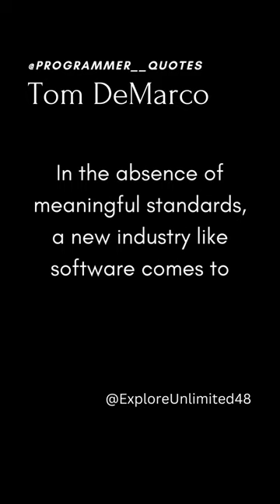Tom DeMarco Quote | Programmer Quote | Explore Unlimited